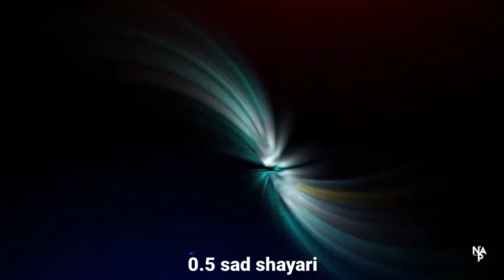Kabir dohe WhatsApp status | jubin nautiyal | Kabir dohe status black screen WhatsApp Status lyrics💔